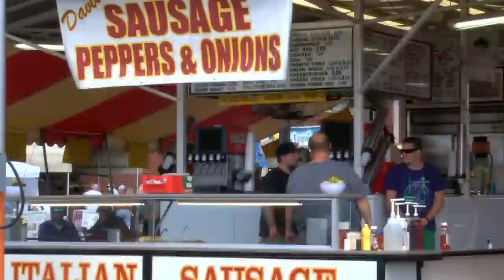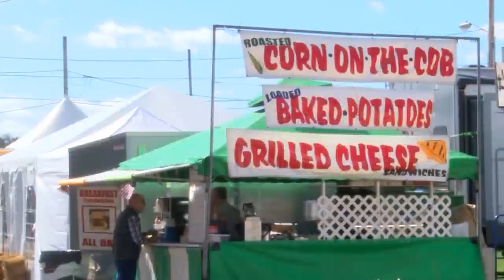Bloomsburg Fair First Day | Eyewitness News